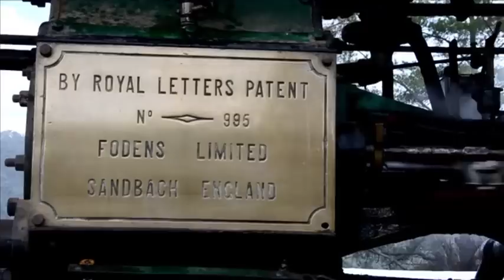Border Steam and Oil engine Rally.mov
We dropped into the Border Steam and Oil Engine Club's annual Easter Rally at Leneva, not far out Wodonga in Victoria. The had a great range of Lister, Cooper Ruston-Hornsby, MCDonald and Sunbeam other vintage stationary hit-n-miss engines on display along with great blacksmith display and the Wombat Gully steam train was giving joy-rides.